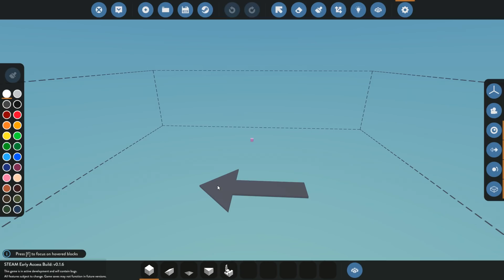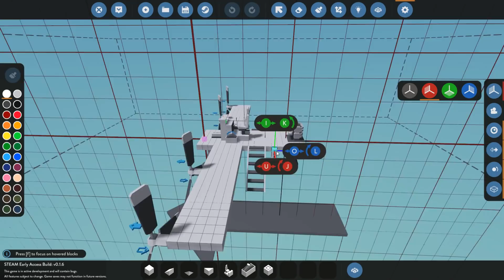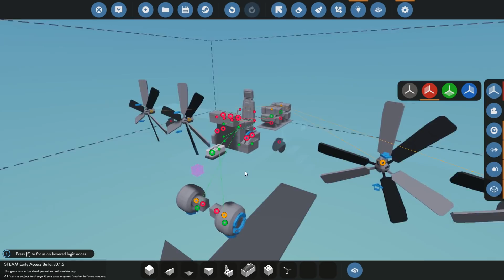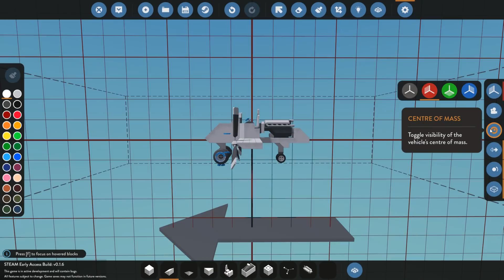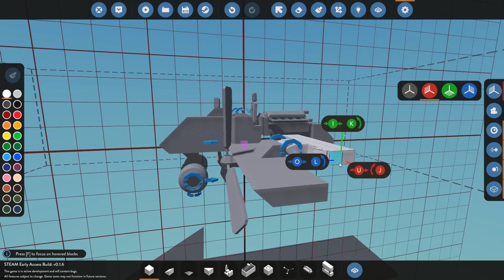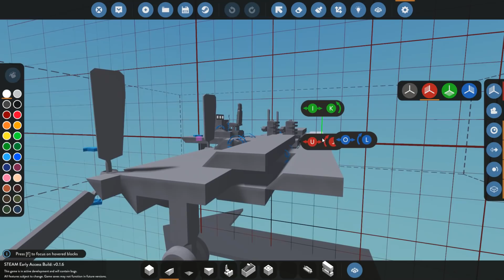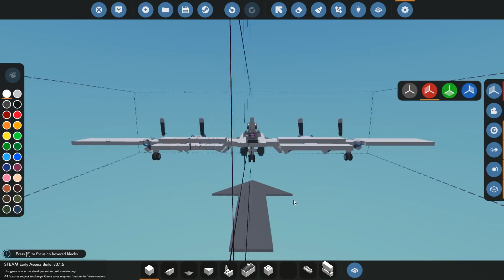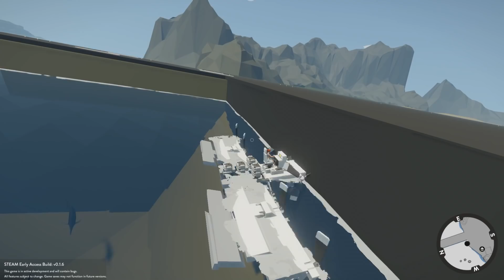Stormworks: Build and Rescue - How to Build an Airplane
Stormworks: Build and Rescue returns, as I set out to build an airplane. I'm not entirely sure how airplanes actually work, but I'm sure we'll figure it out as we go.